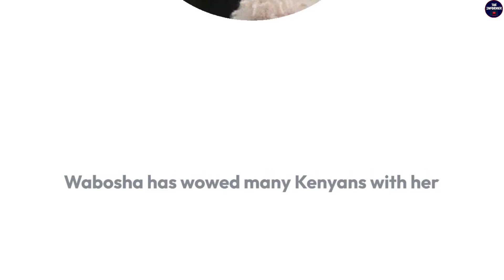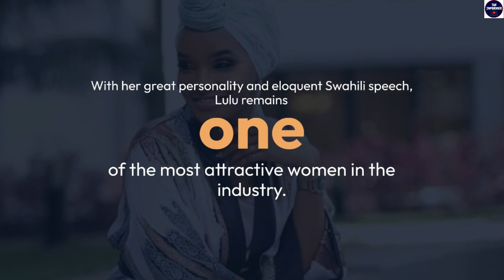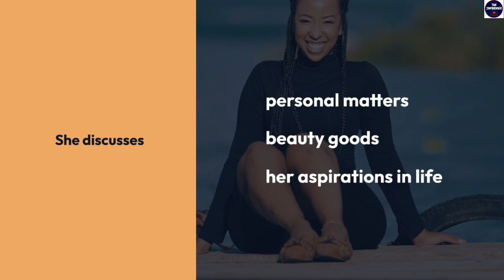Top 10 Most Beautiful Women In Kenya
Here is a list of the top 10 most beautiful women in Kenya.

Wabosha Maxine.
Joyce Omondi.
Farhana Oberson.
Tanasha Donna.
Sarah Hassan.
Lulu Hassan.
Jackie Matubia.
Mitchelle Ntalami.
Natalie Tewa
Rue Baby